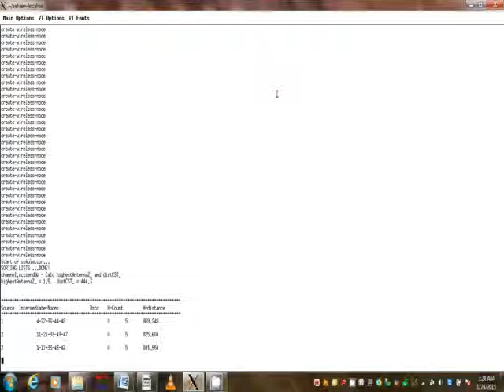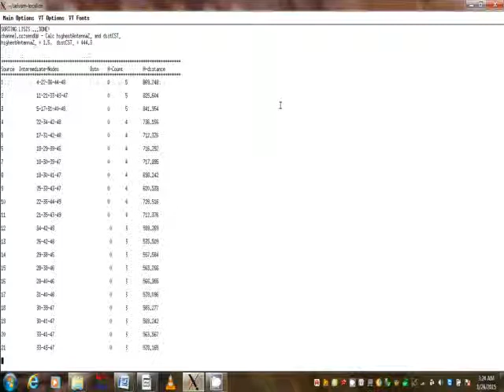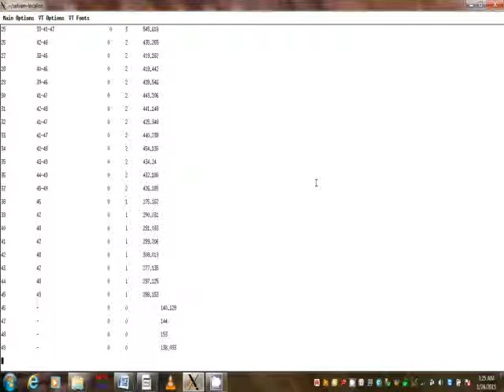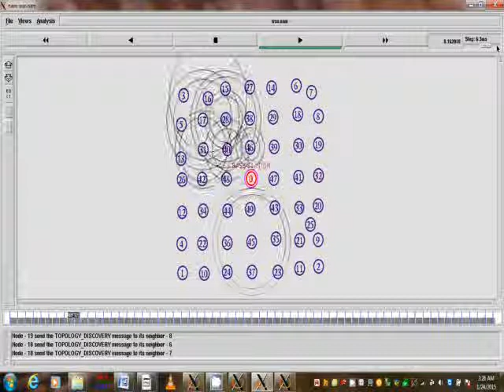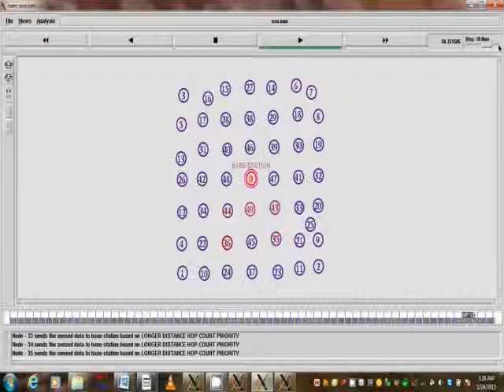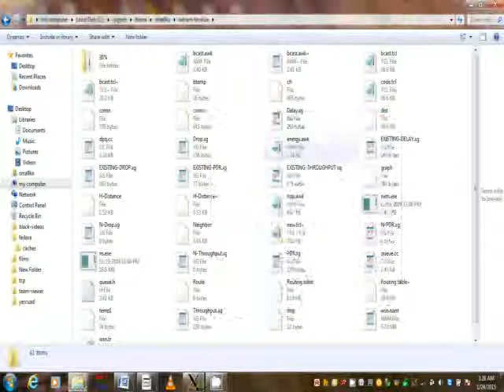IEEE 2014 NS2 SNAPSHOT AND CONTINOUS DATA COLLECTION IN PROBABILISTIC WIRELESS SENSOR NETWORKS